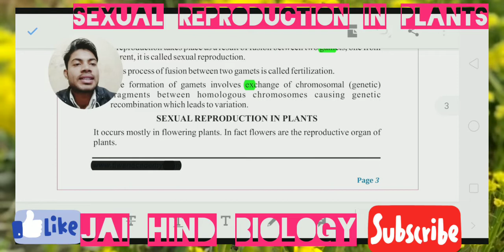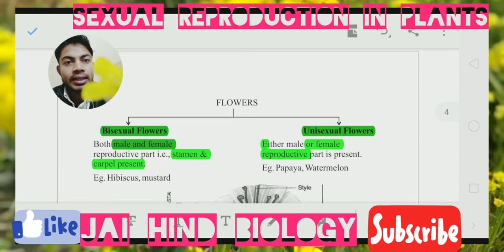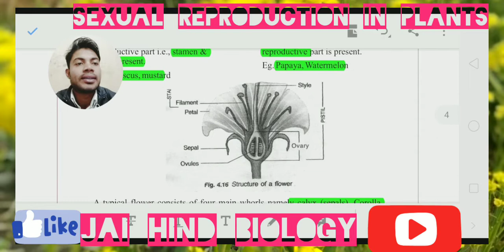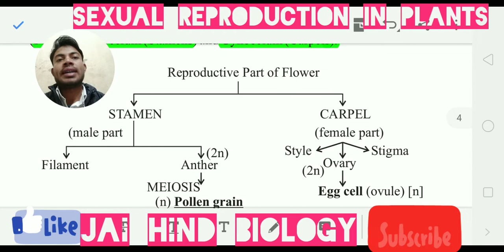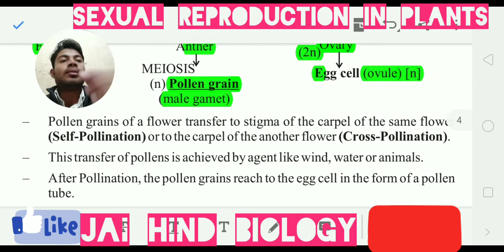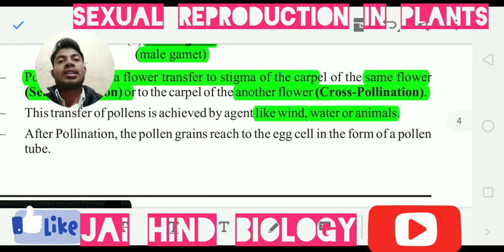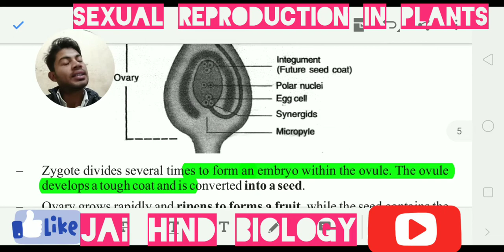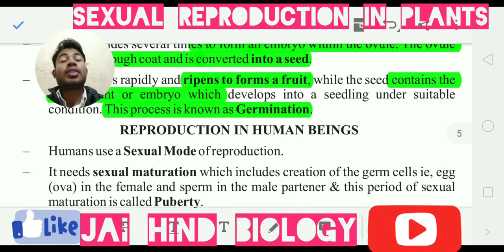Sexual reproduction in plant's / पादपों में लैंगिक जनन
About sexual reproduction in plant's